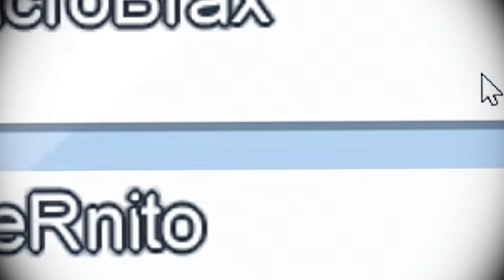MOD AMONG US SOMOS SUPER PEQUEÑOS!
Hoy regresamos a among us y probaremos un mod super divertido donde seremos super pequeños! espero que os encante y disfruteis mucho con esta partida donde descubriremos a los impostores como los autenticos tripulantes que somos!